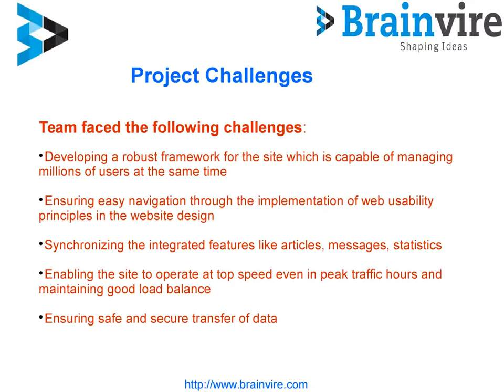Case Study For Social Compass for Talents to Explore a Dynamic and Fast Education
Social compass for talents to explore a dynamic and fast education community for community's collective, creative and global mindset.
Student can share notes
Materials, gain companies insight
Seek Expert Advice on Learning Materials
Create New Groups
Academic Interest or Social Circles
Enroll for Various Courses
Designing the collaborative relationships
Strengthen the professional connections
Build Their Professional Networks of colleges

About Brainvire